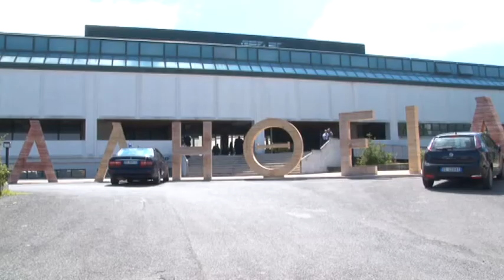INT MAURIZIO SICA LEGALE GAUTIER INTEGRALE 19MAG